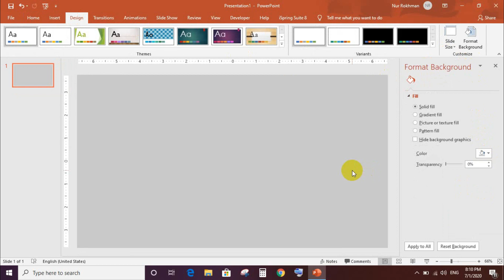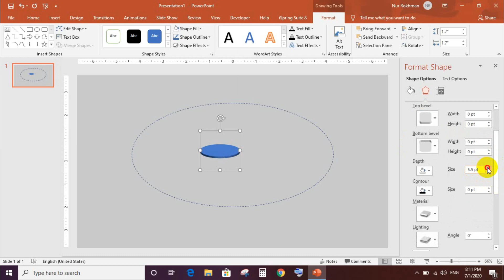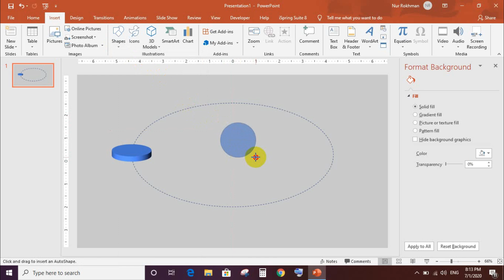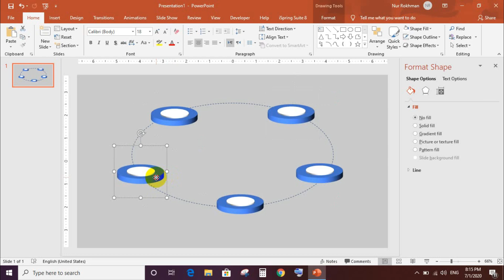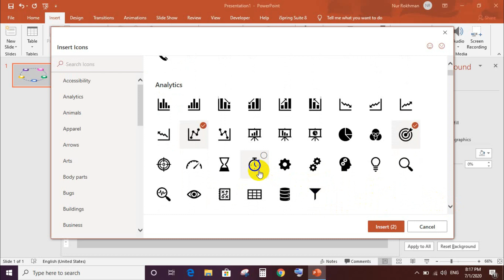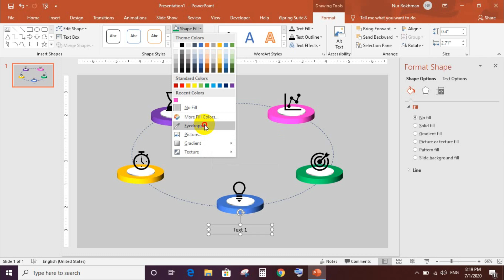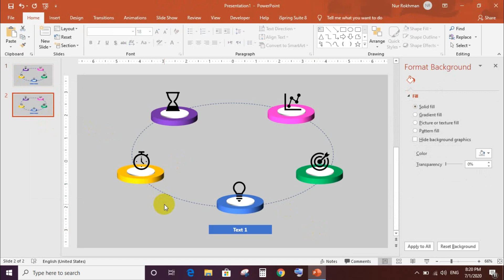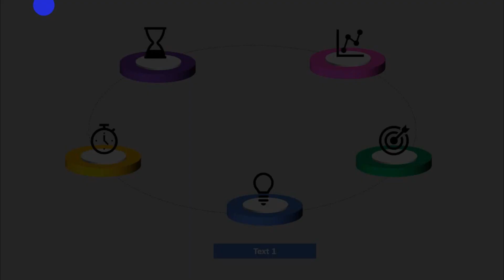Animasi PowerPoint Keren (Morph Transition)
Video tutorial ini membahas tentang membuat animasi keren dan smooth dalam presentasi PowerPoint, dengan menggunakan slide transition “MORPH”. Sangat mudah dibuat dengan hsil yang keren abis. Semoga video ini bermanfaat, selamat mencoba.

Terima Kasih